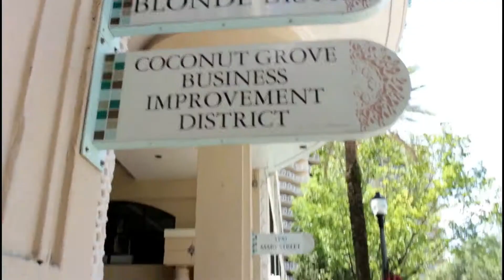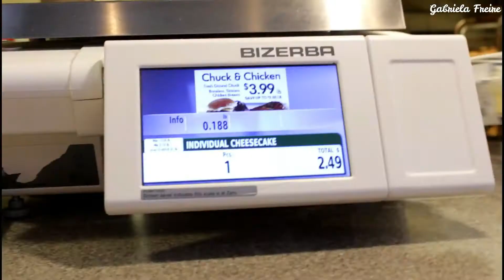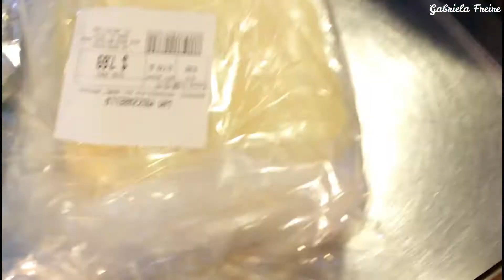Rolê por Miami - Fresh Market, Party City e Marshal - Things to do in Miami Florida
E aí galera, beleza? No vídeo de hoje eu levo vocês comigo para dar um rolê por Miami. Rolê por Miami - Fresh Market, Party City e Marshal - Things to do in Miami Florida. ;)

Neste canal você vai aprender receitas gordinhas que dão certo e fáceis.